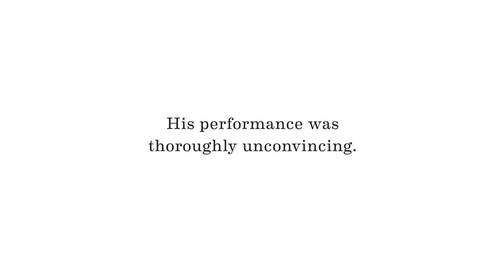The Jeremy Rockliff roast!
Education Minister Jeremy Rockliff attended our Workplace Leaders Convention last week and agreed to take questions from the floor. His performance was thoroughly unconvincing.

He was asked again and again about education cuts, broken promises and lies over a pay freeze and never gave a straight answer to a single question. All we saw was him nervously deliver scripted lines from his advisors.

There was however one interesting revelation. Mr Rockliff takes every opportunity to accuse teachers of rejecting an 18 month pay freeze but he was forced to admit that he didn’t know if one was ever formally put to unions. For the record it wasn’t but why would he let the truth get in the way…

For more on Government lies about a pay freeze read our fact sheet and listen to the ABC Fact Check program on our